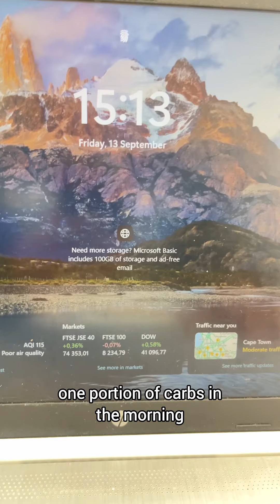Part 58: Spend the day with me as a medical student & a mommy!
Why is losing weight so hard ! I lost 3 kg in 3 months .